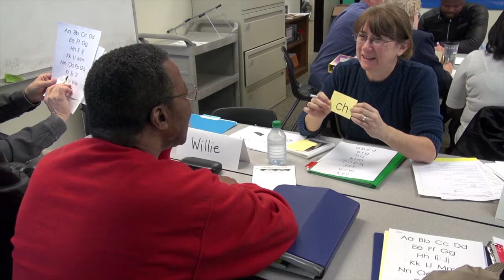Literacy KC Organizational Video